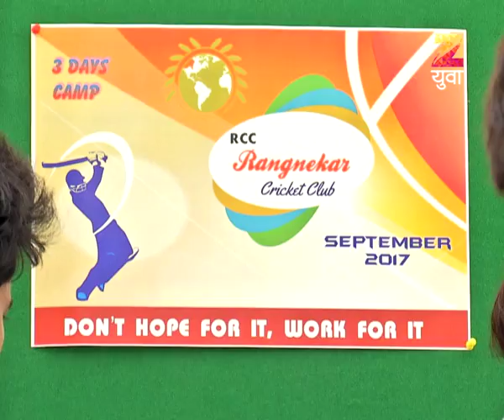Ep 24 | Zindagi Not Out - Zee Yuva Marathi Serial - Watch Full Series on Zee5 | Link in Description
Zindagi Not Out is a Marathi television series starring Tejas Barve in the lead. It showcases the journey of a young boy, towards becoming a successful cricketer. Join his journey, as his family and friends support him in every possible way to help him succeed. The story is truly inspirational for everyone who is aspiring to make their dream come true.